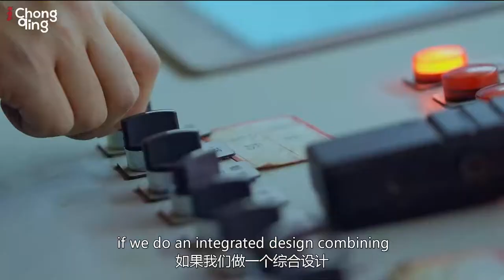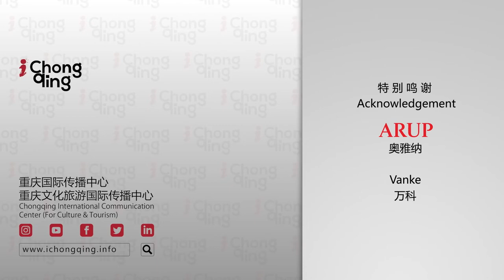Designer Landmarks② - International Land Sea Center Attains New Heights for Chongqing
Chongqing is a mountain city that’s reaching ever greater vertical heights, and the latest new record breaker to the Chongqing skyline is the International Land-Sea Center, which officially topped off at 458 meters high in June 2022.